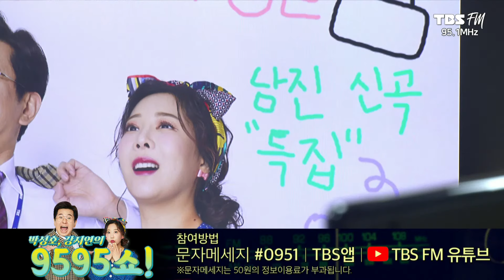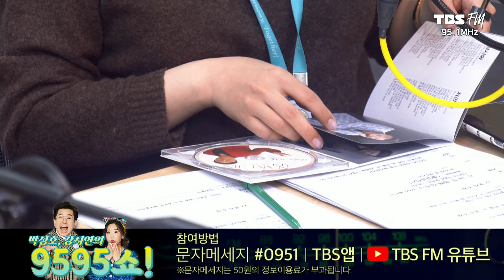남진 신곡 특집 "밥사는 사람" 🍚🍚 노래 완전 좋아! 그의 데뷔시절 "서울 플레이보이" 아는 사람? [박성호 강지연의 9595쇼!]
9595쇼에서 매일 흘러 나오는 "나야나" 노래
가수한테 직접 들어보자!
남진 형님~ 나오시니 정말 반갑소~~